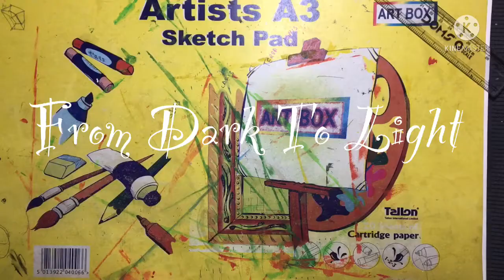MandalaArt/MandalaArt for beginners /practice time/recycled paper/home made paper